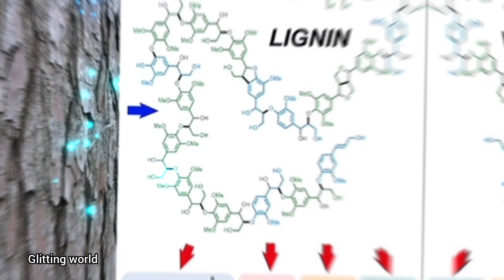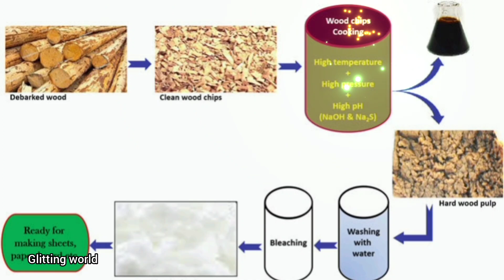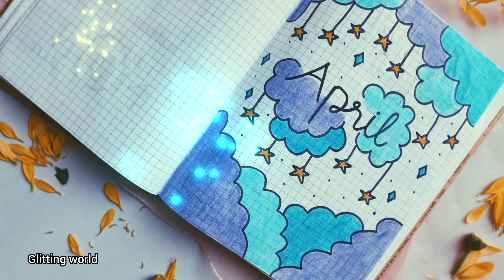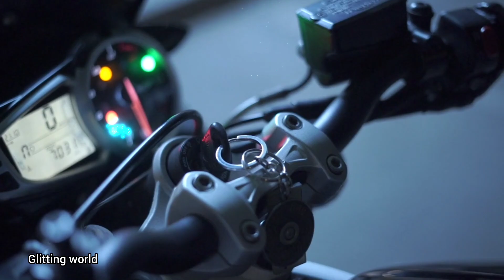90% ആൾകാർക്കും അറിയാത്ത വിചിത്ര കാര്യങ്ങൾ / Strange thoughts in the world / Glitting world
90% ആൾകാർക്കും അറിയാത്ത വിചിത്ര കാര്യങ്ങൾ / Strange thoughts in the world / Glitting world